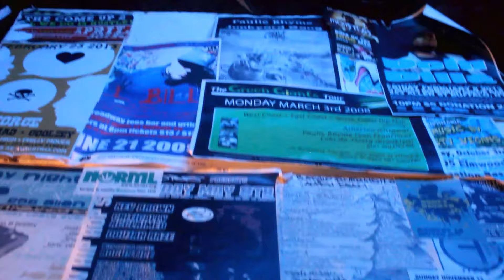Deuce Ellis - Beats, Bars, and Guitar Episode 009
NEW Beats, Bars and Guitar Episode 009

Tour kicks off in less than a month, Cultclassics88.com for tix and merch

7/14 Gastonia @ Citicade
7/15 Asheville, NC @ Canna Lounge
7/16 Charleston, SC @ TBH
7/21 Buffalo, NY @ Nietzsches
7/22 Brooklyn, NY @ Secret Pour
7/23 Brewer, ME @ MadCats
7/24 Manchester, NH @ Shaskeen Pub
7/25 Portland, ME @ Monday of the Minds
8/2 Chicago, IL
Sub T